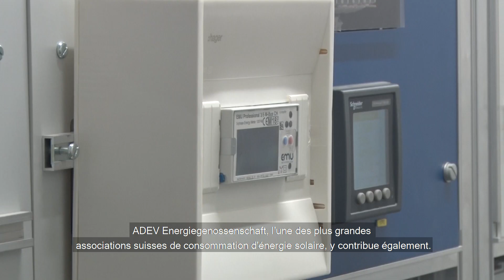Watt d'Or 2019: Erlenmatt Ost, ein nachhaltiges Areal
KATEGORIE GEBÄUDE UND RAUM

Stiftung Habitat und ADEV Energiegenossenschaft

Auf dem Areal des ehemaligen Güterbahnhofs der Deutschen Bahn in Basel entwickelt die Stiftung Habitat das neue Stadtquartier Erlenmatt Ost. 2017 wurde das erste Gebäude bezogen, bis Ende 2019 werden dort rund 500 Menschen in über 200 Wohnungen leben. Schon heute zeigt sich: Das Quartier ist lebendig, bunt und nachhaltig: Ganz im Sinne der 2000-Watt-Gesellschaft. Die Vorga-ben zur Quartier-Nachhaltigkeit sind messbar und bilden einen logischen Rahmen, der von den Bewohnenden verstanden und gelebt wird. Dazu trägt auch die ADEV Energiegenossenschaft bei, die hier eine der grössten Solarstrom-Eigenverbrauchsgemeinschaften der Schweiz realisiert hat. Im Endausbau wird Erlenmatt Ost zu über 70% mit Strom und Wärme versorgt, die direkt vor Ort produziert werden.